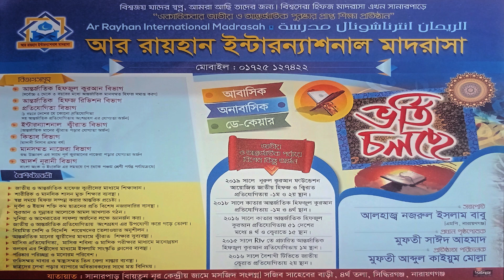বিশ্বজয়ী হাফেজ ও ক্বারীদের গর্বিত ওস্তাদ কি ভাবে তার ছাত্রদের গজল শেখায়?😮😯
আর রায়হান ইন্টারন্যাশনাল মাদ্রাসা, Ar Rayhan International Madrasah

বিশ্বজয়ী হাফেজ,ক্বারী আবু রায়হান এর ওস্তাদের কন্ঠে গজল ক্লাশ।

প্রিয় দ্বিনী ভাই ও বোনেরা আমার এই চ্যানেলে যে সকল ছাত্রদের তেলাওয়াত গজল দেখেন এরা সবাই মুফতি আঃ কাইয়ুম মোল্লা পরিচালিত বল্লভদী আল ইসলাহ একাডেমি ইন্টাঃ মাদরাসা ও আর রায়হান ইন্টারন্যাশনাল মাদ্রাসার ছাত্র।

বল্লভদী আল ইসলাহ একাডেমি ইন্টাঃ মাদরাসা
বর্তমান মোট ছাত্র-ছাত্রী - ৩০০ জন
শিক্ষক - ১৪ জন
স্টাফ - ৫ জন
বল্লভদি,হাইজাদি,আড়াইহাজার,নারায়নগঞ্জ

আর রায়হান ইন্টারন্যাশনাল মাদ্রাসা
বর্তমান ছাত্র-ছাত্রী-২০০ জন
শিক্ষক-১৬ জন
স্টাফ-১৬ জন
সানারপাড়, সিদ্ধিরগঞ্জ,নারায়নগঞ্জ -০১৭২৫১২৭৪২২

আপনার স্নেহের কলিজার টুকরা সন্তানকে আমার মাদ্রাসায় ভর্তি করতে

মুফতি আঃ কাইয়ুম মোল্লা
প্রতিষ্ঠাতা পরিচালক
অত্র মাদরাসা

ফেসবুক
Kaium Molla

ফেসবুক পেজ

শিশু ক্বারীদের আসর

ইউটিউব চ্যানেল

@Mufti Kaium Molla